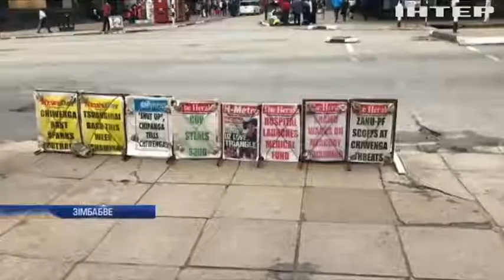У Зімбабве сформують перехідний уряд